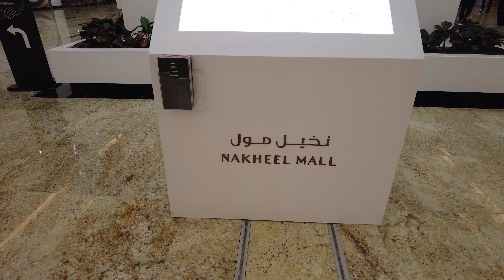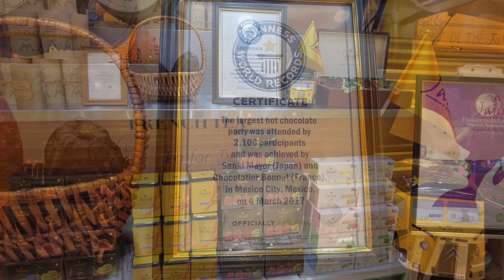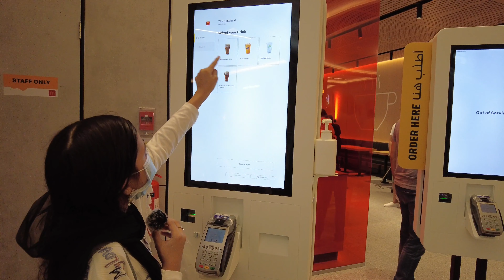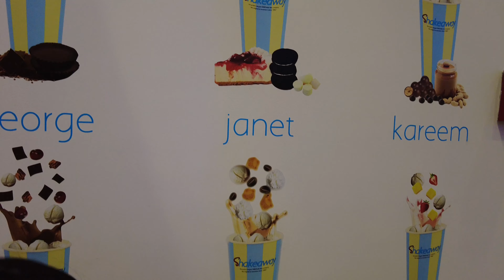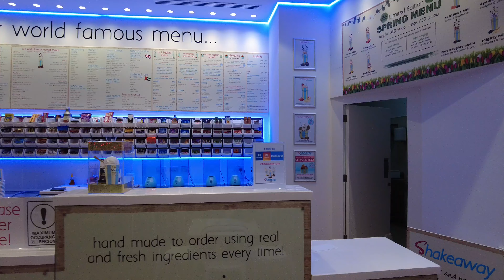FUN TIME @NAKHEEL MALL|DUBAI|Rasha Adam's World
Exploring Nakheel Mall|Dubai